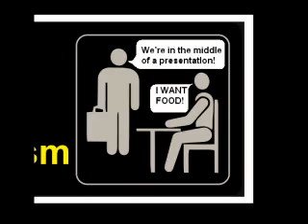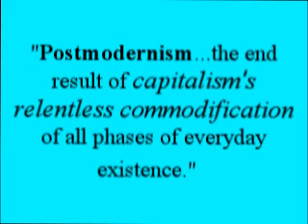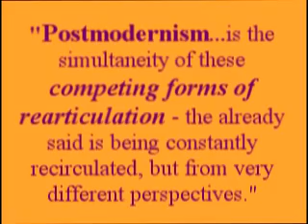Postmodernism and The Office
Explanation of Postmoderism and how it relates to The Office.

MCS 333 Final Project